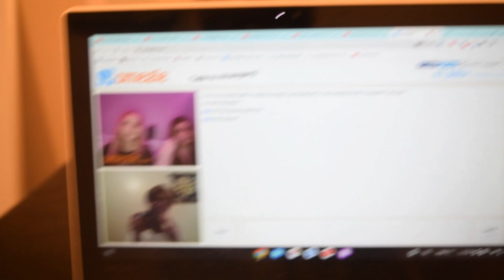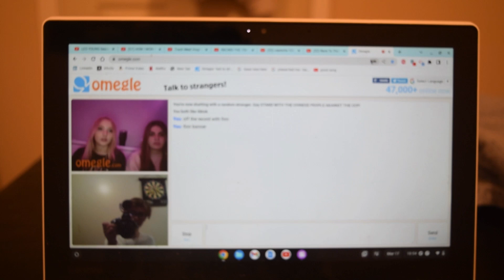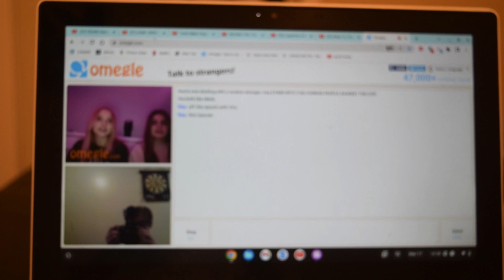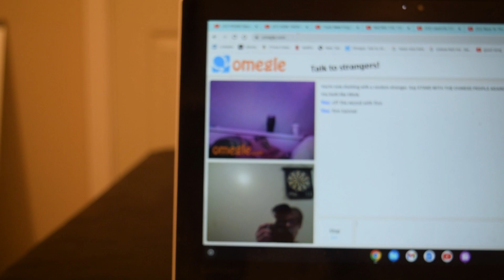DID SAGE MAKE IT TO STATES?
Watch this video to see If my sister Sage made It to states.